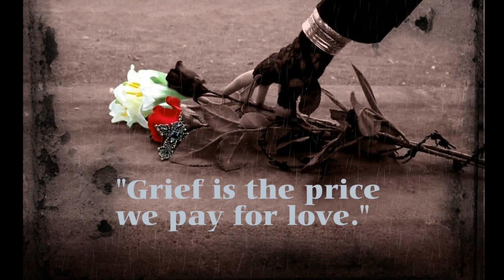Adam Bittner Goodbye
Pozegnanie przyjaciela Adama Bittnera